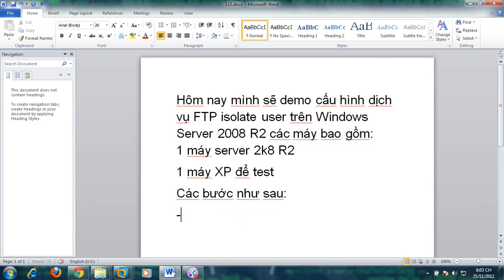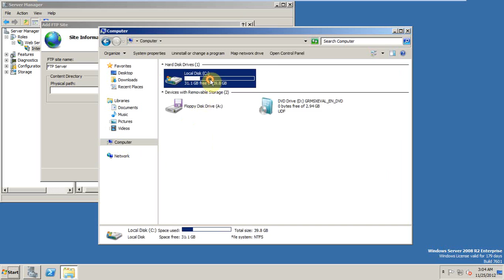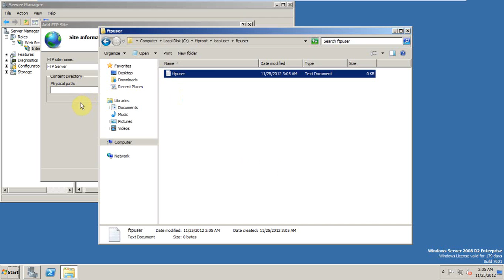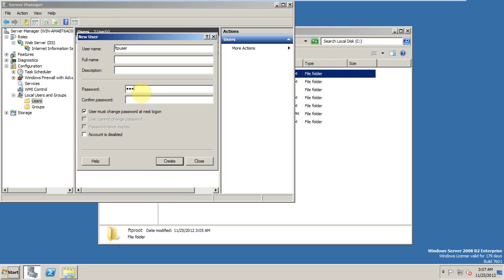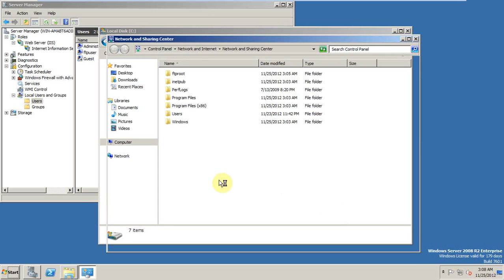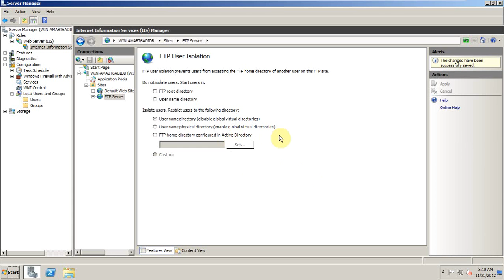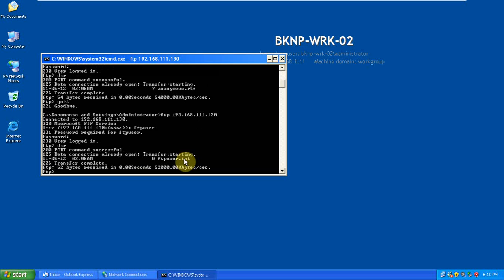FTP isolate user 2008R2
Mô hình Lab:

- 01 máy Server 2008 R2

- 01 máy Windows XP làm máy trạm